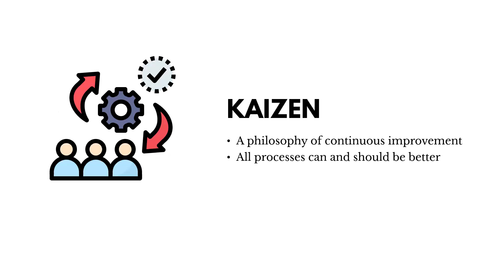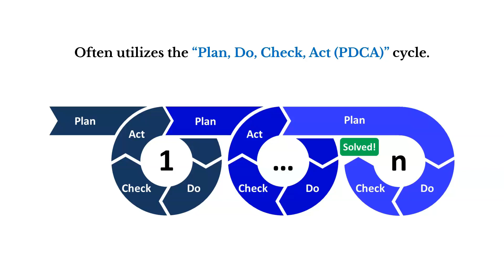Introduction to Kaizen (Lean Six Sigma)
If you are interested in a free Lean Six Sigma certification (the "White Belt"), head over ... Kaizen is a philosophy of continuous process improvement.  It suggests that all processes can and should be better.  Additionally, kaizen events are organized efforts to improve a specific area in an organization and should involve those actually doing the work.  Kaizen often utilizes the "plan, do, check, act (PDCA)" cycle.